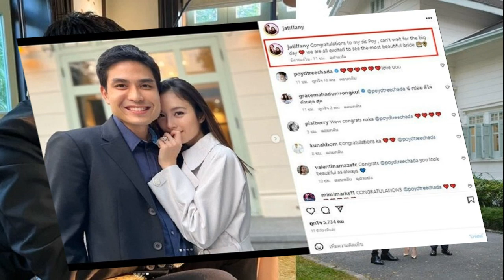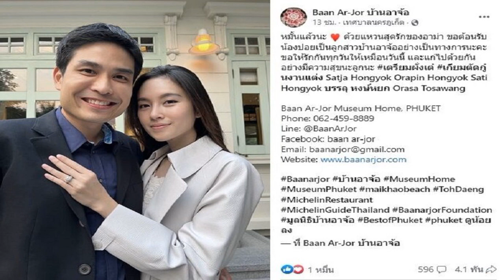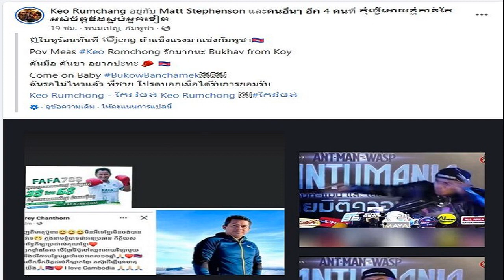'แก้มบุ๋ม' ปรึกษา 'ทนายตั้ม' เตือนแล้วนะ ระวังขายบ้านขายที่ชดใช้จะหาว่าไม่เตือน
‘แก้มบุ๋ม’ ปรึกษา ‘ทนายตั้ม’ เตือนแล้วนะ ระวังขายบ้านขายที่ชดใช้จะหาว่าไม่เตือน หลังโดนนำภาพไปใช้ในการโฆษณา โดยไม่ได้รับอนุญาต

มีคนดังและดาราแวะเวียนมาปรึกษาข้อกฎหมาย กับทนายตั้ม ษิทรา เบี้ยบังเกิด เลขาธิการมูลนิธิทีมงานทนายประชาชนฯ อยู่ไม่ขาดสาย ทั้งเรื่องที่สามารถพูดคุยไกล่เกลี่ยกันได้และเรื่องที่ต้องถึงศาล
ล่าสุดดาราสาว แก้มบุ๋ม ปรียาดา ก็ขอใช้บริการทนายตั้มเช่นกัน โดยเพจ ษิทรา เบี้ยบังเกิด เลขาธิการมูลนิธิทีมงานทนายประชาชนฯ ลงภาพทนายคนดังกำลังพูดงคุยกับ แก้มบุ๋ม ปรียาดา พร้อมระบุว่า

“วันนี้คุณแก้มบุ๋ม ได้มาปรึกษาข้อกฎหมาย เนื่องจากเธอถูกนำภาพไปใช้ในการโฆษณา โดยไม่ได้รับอนุญาต ใครที่ทำอยู่ หยุดการกระทำนั่นเถอะครับ มันทำเจ้าตัวเขาเสียหาย โดนฟ้องละเมิดขึ้นมา พ่วง PDPA ขายบ้าน ขายที่ชดใช้จะหาว่าไม่เตือน”